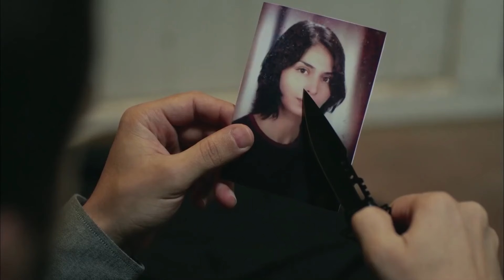Rosa Negra Resumen Del Capítulo 40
Rosa Negra Resumen Del Capítulo 40 |  MALAS VERDADES

Baran enfrenta una gran conmoción, ya que la vida de su tío ahora depende de él. Recep, desesperado, asalta la mansión para atrapar a Melek, pero en su interior lo espera una sorpresa. Cuando Recep arriesga todo por Melek, ella lo abandona. El teléfono que Recep guarda como evidencia y las imágenes en su interior se convierten en una bomba lista para estallar. Mientras tanto, la mansión atraviesa una nueva crisis, aún sin superar el impacto del suicidio de Narin. Para sobrevivir, Ebru decide que Murat recoja los cacahuetes de su jardín, y Fırat se convierte en su mayor apoyo en este asunto. Sin embargo, Ebru quiere valerse por sí misma y rechaza la ayuda de Fırat, lo que crea un distanciamiento entre ellos. Kendal intenta comprar los cacahuetes de Ebru, pero ella se lleva bien con otra persona, lo que enfurece a Kendal. Él sigue un plan aún mayor para Ebru, mucho más grande de lo que había anticipado.

Producción: Avşar Film
Director:  Murat Saraçoğlu
Guión:  Eylem Canpolat, Sema Ergenekon